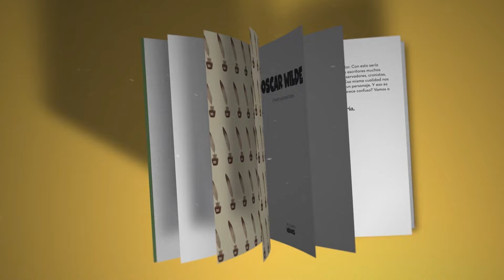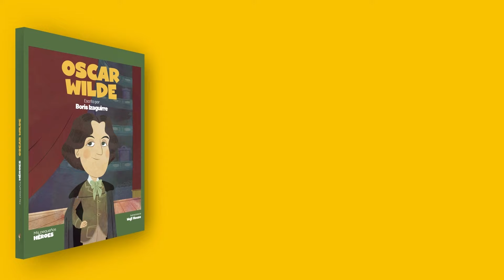Oscar Wilde | Biografía para niños, por Boris Izaguirre | Shackleton Kids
Boris Izaguirre nos explica la magnífica historia de Oscar Wilde, adaptada para niños, el "pequeño héroe" que le inspiró desde que era niño.

Oscar Wilde fue uno de los escritores más brillantes del siglo XIX, autor de obras inolvidables como “El retrato de Dorian Gray” o la divertidísima novela “El fantasma de Canterville”. Pero además de su enorme talento literario, en su vida mostró también un firme compromiso con la libertad de cada cual a vivir libremente, sin sufrir discriminaciones por el simple hecho de ser diferente. Por eso, su vida es un canto a la diversidad y la tolerancia. Boris Izaguirre le rinde homenaje en esta maravillosa biografía ilustrada de la colección Mis Pequeños Héroes. “¡Soy un privilegiado al poder transmitir a lectores muy jóvenes la importancia de leer y descubrir a Oscar Wilde! ¡Es un valiente e ingenioso compañero de viaje que te hace descubrir nuevos mundos y nunca deja de arrojar luz y brillo sobre el que habitas!” .

Si quieres saber más, no te pierdas el libro 𝘖𝘴𝘤𝘢𝘳 𝘞𝘪𝘭𝘥𝘦. 𝘌𝘭 𝘦𝘴𝘤𝘳𝘪𝘵𝘰𝘳 𝘲𝘶𝘦 𝘳𝘰𝘮𝘱𝘪ó 𝘣𝘢𝘳𝘳𝘦𝘳𝘢𝘴, escrito por Boris Izaguirre, de la colección Mis Pequeños Héroes.

INSTAGRAM: @shackletonbooks y @shackletonkids
TWITTER: @shackletonbooks